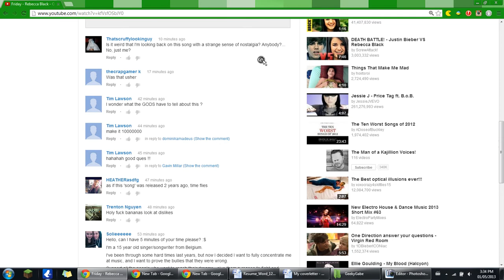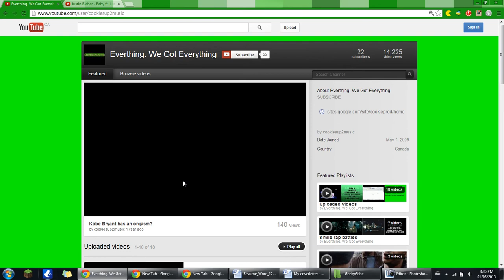YOUTUBE 0 DISLIKES BUG?!?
can someone explain to me what is going on?